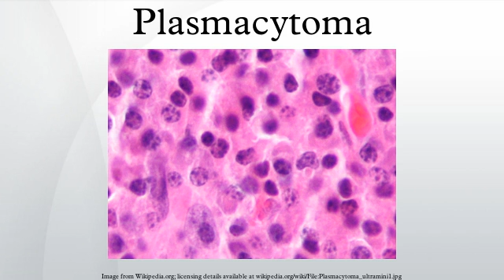Plasmacytoma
Plasmacytoma refers to a malignant plasma cell tumor growing within soft tissue or within the axial skeleton. There are three distinct groups of plasmacytoma defined by the International Myeloma Working Group: solitary plasmacytoma of bone, extramedullary plasmacytoma and multiple plasmacytomas that are either primary or recurrent. The most common of these is SPB, accounting for 3–5% of all plasma cell malignancies. SPBs occur as lytic lesions within the axial skeleton and EPs most often occur in the upper respiratory tract, but can occur in any soft tissue. Approximately half of all cases produce paraproteinemia. SPBs and EPs are mostly treated with radiotherapy, but surgery is used in some cases of EP. The skeletal forms frequently progress to multiple myeloma over the course of 2–4 years. Due to their cellular similarity, plasmacytomas have to be differentiated from multiple myeloma. For SPB and EP the distinction is the presence of only one lesion, normal bone marrow (80% can be achieved. This form of treatment can be used with curative intent because plasmacytoma is a radiosensitive tumor. Surgery is an option for EP, but for cosmetic reasons it is generally used when the lesion is not present within the head and neck region.